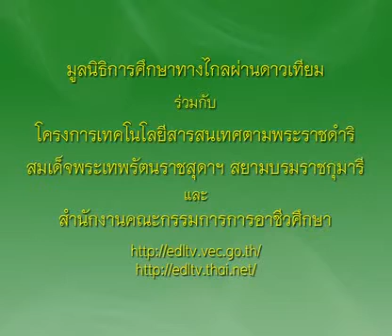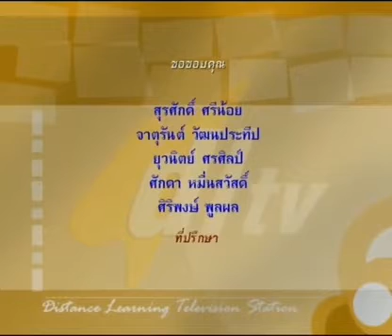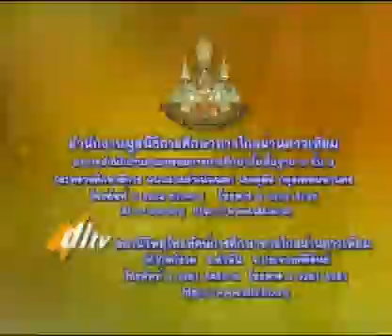048+01010292C+ตะกร้อสามเกลอ+1301+ครัวการอาชีพชาววัง